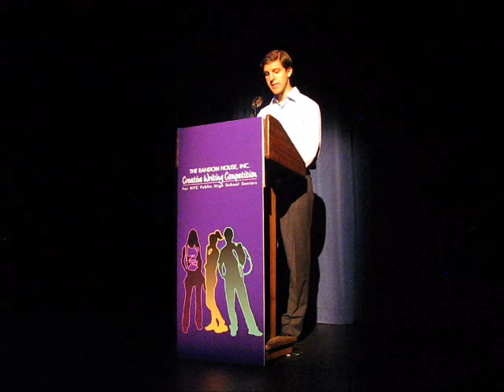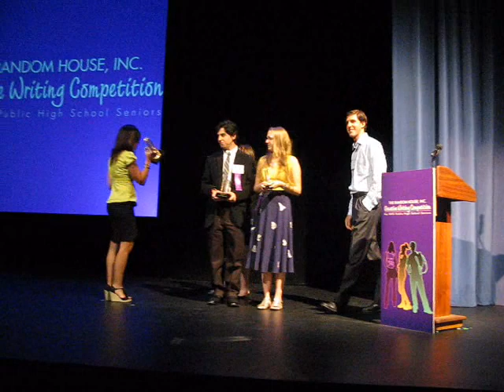Serge Morrell presents Fiction Awards at The Random House Inc. Creative Writing Competition 2010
Presenting the Fiction Writing Awards, Serge Morrell dedicates his speech to Kyrrgyzstan.